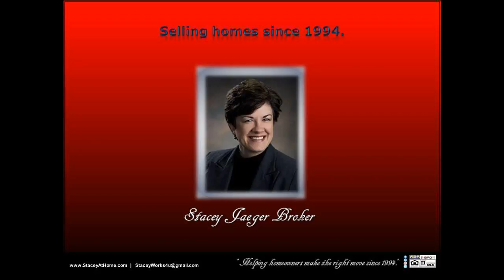SOLD Luxury 4 Bedroom 4 bath home in SW Lincoln with pool side dining country setting acr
SOLD Luxury 4 Bedroom 4 bath home in SW Lincoln with pool side dining country setting acreage SOLD by Stacey Jaeger Broker! Selling this luxurious acreage was an absolute pleasure. Resting right on the edge of Lincoln, this property is conveniently located near all of the amenities our busy city offers, close to shopping, restaurants, and activities, this home is a truly unique find.  This beautifully spacious, very comfortable home sprawls out over a well-groomed, country setting consisting of a very attractive landscape as well as many extras such as the over-sized garden area, manicured pool and surrounding pool area, and there was even a playhouse for the kids, which doubles as a shed, and ample seating areas for entertaining or relaxing inside or out. Fantastic kitchen, lofty ceilings, lots of garage space, and the benefits and character of this property goes on and on. It was such a pleasure selling this home!  You can message, or follow, Stacey Jaeger online at: Facebook, LinkedIn, Pinterest, Twitter, and Instagram, for further information.